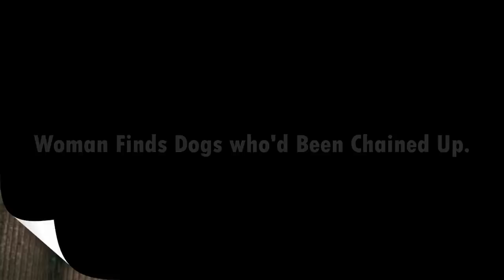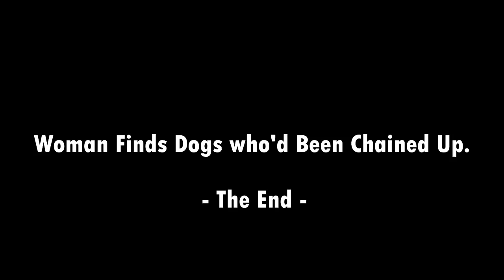Woman Finds Dogs who'd Been Chained Up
Sara wanted to spend relaxing times outside.
She took her three rescue dogs with her.
One day her trail led her to an old sheep barn with two skinny Australian shepherd mixes chained outside of it.